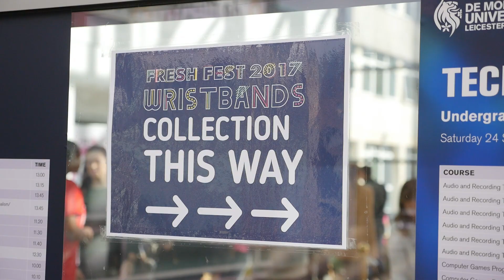Highlights of FreshFest17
Here at De Montfort Students' Union (DSU), we had an *incredible* time welcoming you to De Montfort University (DMU) at FreshFest17.

Our biggest and best Freshers Week EVER took place from Friday 22 September until Sunday 1 October and saw performances from Bugzy Malone and Tom Zanetti as well as huge events like Freshers Fair and Activities Fair.